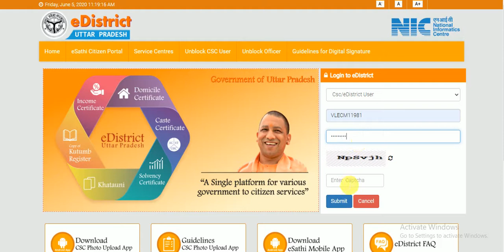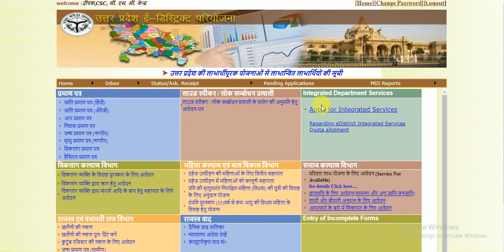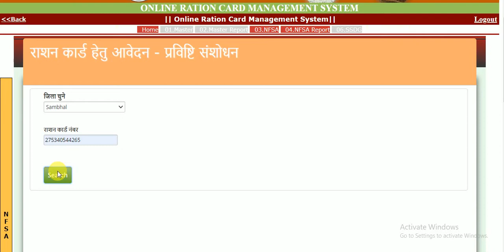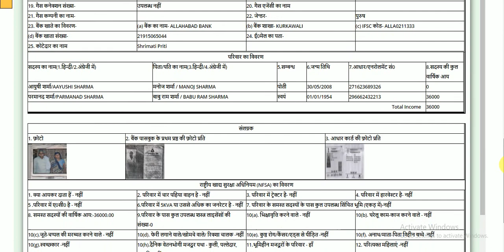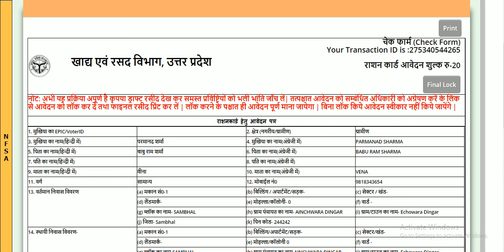राशन कार्ड मे यूनिट कैसे जोड़े _how to add member in raction card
Namaskar dosto
                              इस वीडियो में बताया गया हे की राशन कार्ड मे यूनिट कैसे जोड़े |